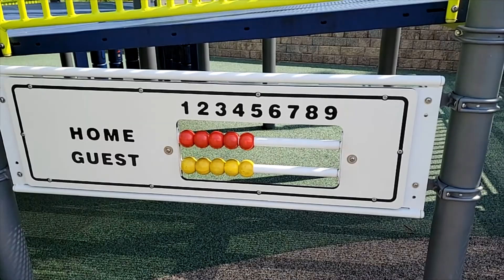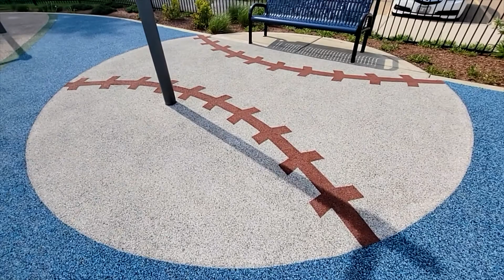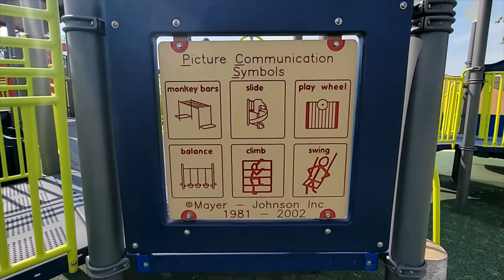Checking out the Sandlot at Central Park in Oak Brook, IL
I was looking for new playgrounds to take my kids and came across tons of cool looking playgrounds. I also found some lists of what others consider to be the best. I started thinking that other parents might be looking for new places to take their kids, so we decided to make some videos of the parks we go to. Hope you enjoy and have as much fun at them as we do.

Sandlot at Central Park in Oak Brook -1301 Forest Gate Rd, Oak Brook, IL 60523

In 2018, we celebrated the opening of a $1 million playground in Central Park. The Sandlot features equipment designed to increase social and play interaction among people of all ages and abilities. The playground is fully fenced and the features are accessible through double-wide ramping. From parents and grandparents that have limited mobility with typically-abled children, to families that have a child with special needs, this incredible park will provide a fun and interactive environment where everyone can experience the benefits of play together. The playground is located adjacent to the Tennis Center, 1300 Forest Gate Road.

The Sandlot Features:
• Safe, smooth, spongy surfacing
• Ramps from bottom to top
• Transfer stations throughout
• Specialized seating and handholds
• Slanted/graduated climbing elements
• Dual track ride
• Saucer swing
• Fully fenced
• Roller slides and molded slides
• Musical elements
• Parallel play
• Lots of shade
• Fun, educational play panels
• And much more!